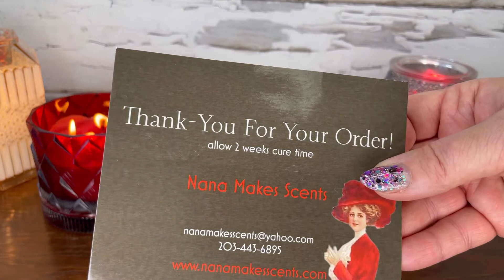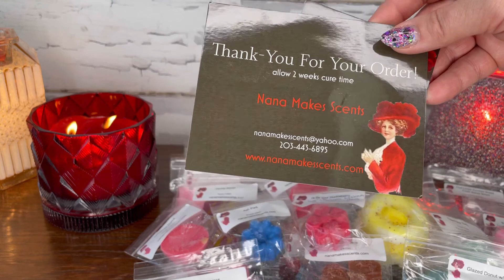Nana Makes Scents Haul and First Impression